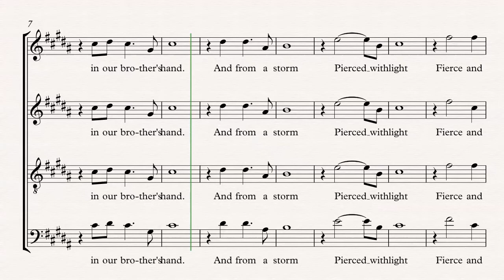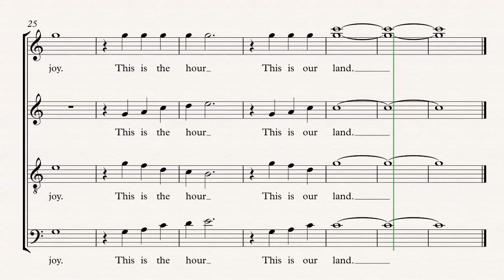This is the hour Chorus parts ALL